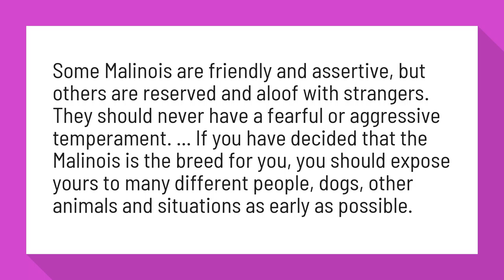Are Belgian Malinois an aggressive breed?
Belgian Malinois Dog Breed Information, Pictures, Characteristics ...

Some Malinois are friendly and assertive, but others are reserved and aloof with strangers. They should never have a fearful or aggressive temperament. ... If you have decided that the Malinois is the breed for you, you should expose yours to many different people, dogs, other animals and situations as early as possible.